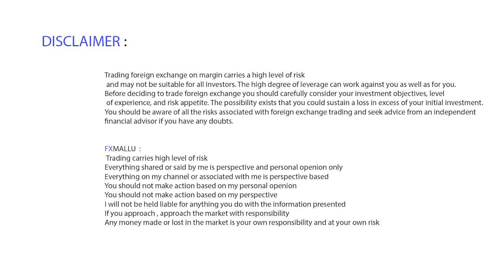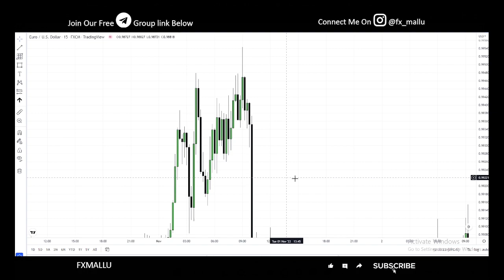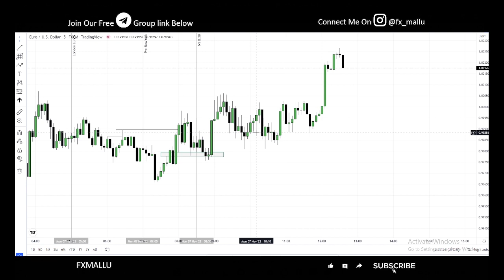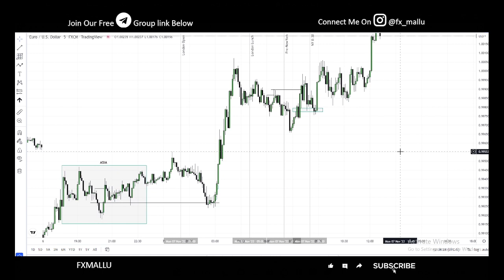Ict in Malayalam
order block in malayalam
read price action
how to read price action
time to trade
best time to trade
advance price action course